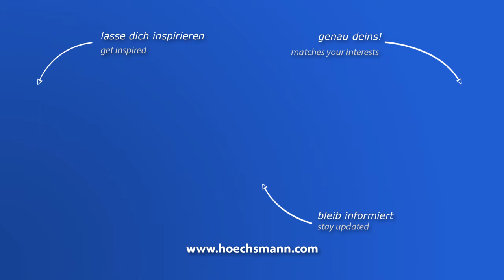HOMAG BÜNDIGFRÄSEN (Höchsmann Klipphausen)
HOMAG Bündigfräsaggregat BÜNDIGFRÄSEN